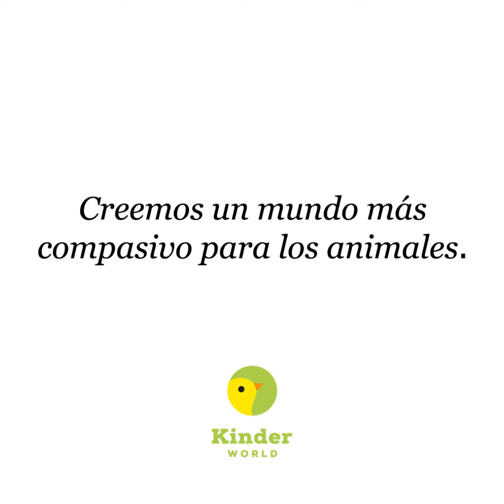Animales jugando con balones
En este alegre vídeo verás cómo animales de distintas especies juegan igual que nosotros, los humanos. Esperamos que estas escenas sirvan para aumentar el nivel de empatía hacia animales que suelen ser vistos como carne.